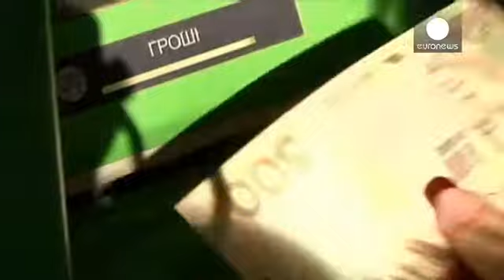Ukrayna'ya IMF'den ilk yardım geldi - economy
Uluslararası Para Fonu IMF, Ukrayna'ya iki sene içerisinde yapacağı 17 milyar dolarlık yardımın, 3,2 milyar Dolar'ını dün gerçekleştirdi.

Ukrayna Merkez Bankası dün yapılan yardım paketinin ilk dilimini, iki kısma ayırdı: paranın 1 milyar dolar civarında kısmını döviz rezervlerine, geri kalanını ise kamu bütçesine ayırdı.

IMF ile yapılan anlaşma çerçev...